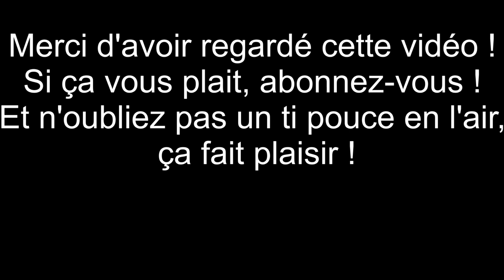🎸TUTO FLAMENCO 🎸 RUMBA & MILONGA (Rumbeando la Milonga de Paco Pena) / Rumba traditionnelle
Intro issue de la superbe Rumba de Paco Pena, "Rumbeando la Milonga".
La suite est un arrangement perso sur des parties traditionnelles de Rumba en Mim.

Les accords utilisés sont issus de la cadence andalouse en Mim, soit
Mim Ré Do Si

Un abrazo
Nico